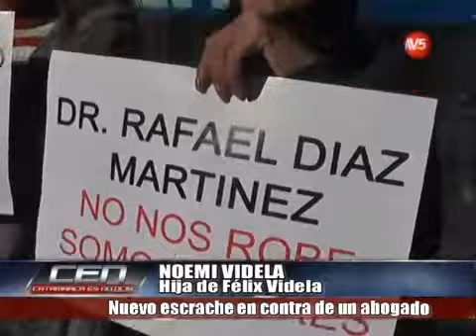Nuevo escrache en contra de un abogado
NOEMI VIDELA/ Hija de Felix Videla